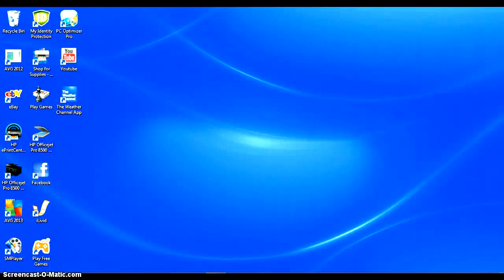Minecraft EP 1: SURVIVAL FAIL